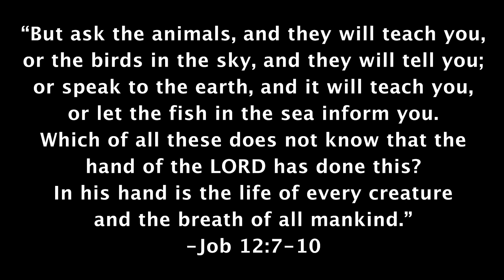Common Snapping Turtles at Cuyahoga Valley National Park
You just never know what you'll come across on your daily adventures.  Here's seeing one of God's many beautiful creations reproducing.

Scripture used in video:
Job 12:7-10

All to the glory of God for the advancement of His kingdom!